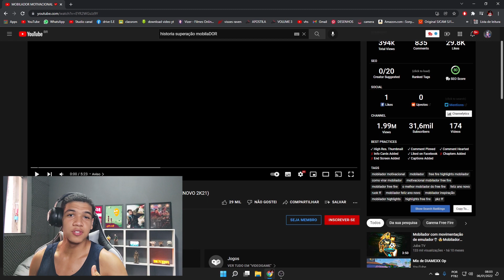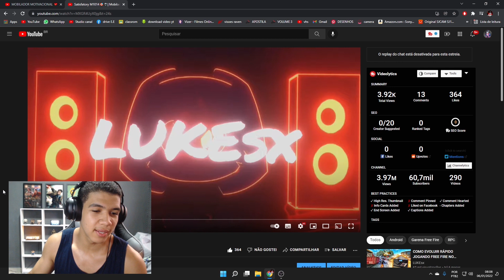ASSISTA SE ESTIVER PENSANDO EM DESISTIR DO FREE FIRE NO MOBILADOR😥💔!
🎬 Sobre o vídeo: Nesse video eu reagi a HISTÓRIA do MELHOR MOBILADOR do Panda Mouse Motivation, Espero que ajude aos iniciantes no mobilador a não desistir do mobilador... COM O TEMPO A EVOLUÇÃO VEM CADA VEZ MAIS RÁPIDO

Cupom: LUKESX
Utilize o cupom: LUKESXFREE para frete grátis em toda a OctoShop